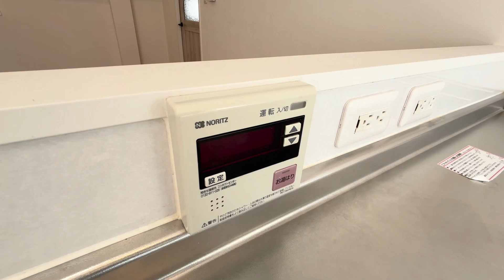JMBハイツ 3A 1LDK 最上階 角部屋 オートロック L字キッチン 京王線 下高井戸駅 徒歩2分 杉並区下高井戸1丁目【東京 賃貸 内見動画 不動産 室内動画 お部屋探し ルームツアー】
上記のURLからお写真・内見動画がご確認頂けます♪
※入居申込入り次第募集終了となります。